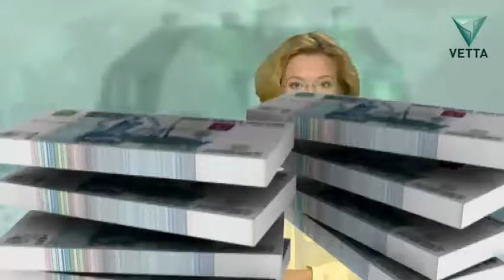Правила денег от 23 сентября